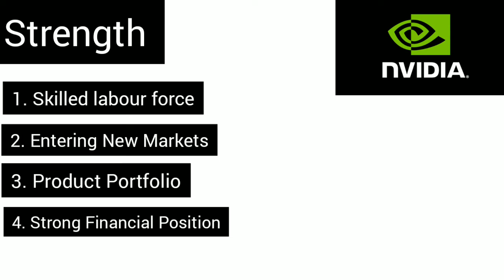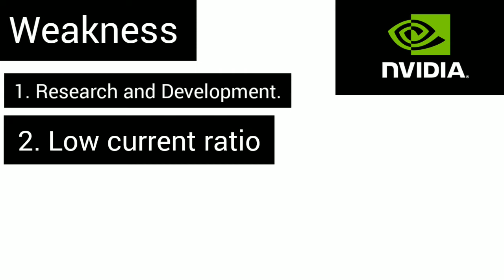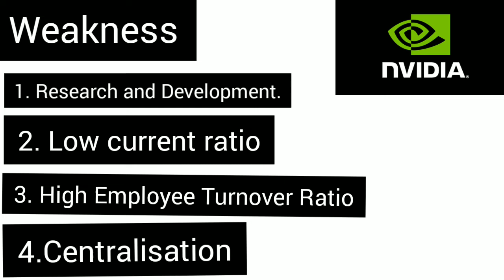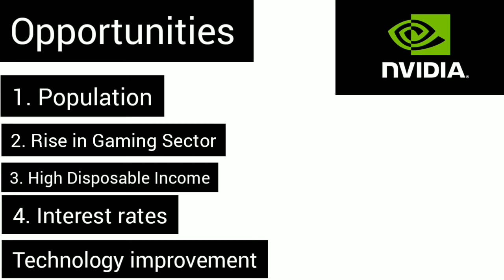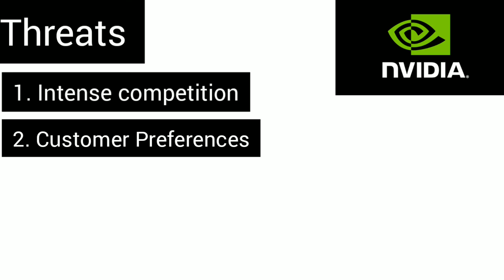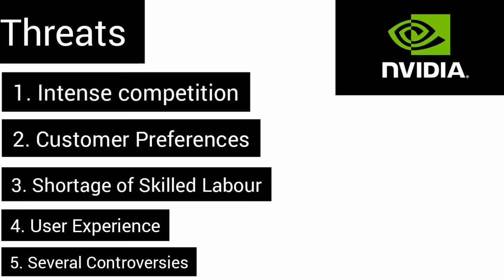Nvidia SWOT analysis (2022)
Nvidia Corporation is an American multinational technology company. It was founded in 1993 by three American scientists – Jensen Huang, Chris Malachowsky and Curtis Priem. It is a California based company.

It manufactures graphic processors, mobile technologies and desktop computers. It is known for developing integrating circuits, which are used in everything from electronic games consoles to personal computers.